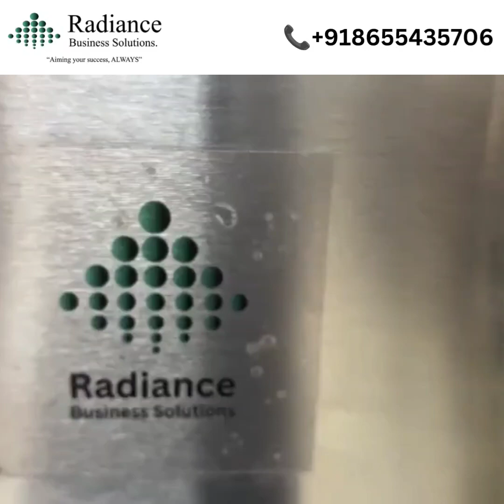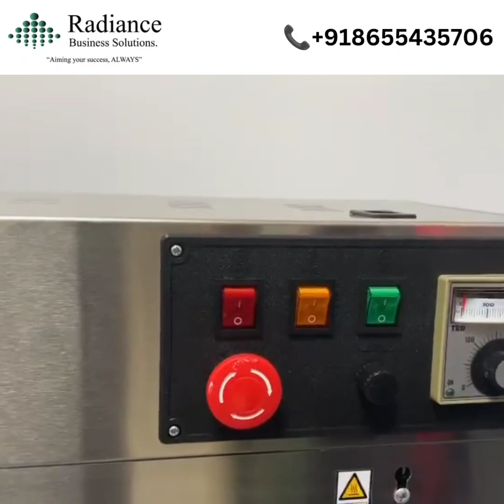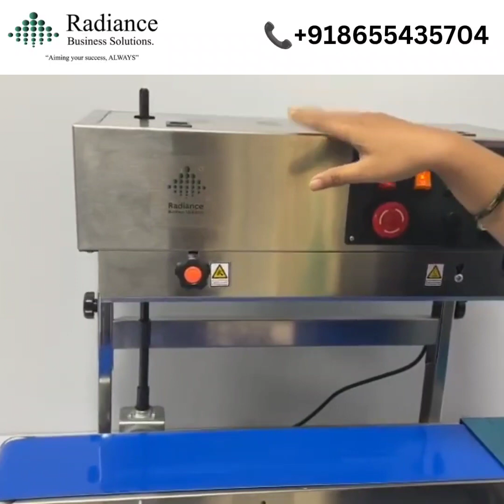બેન્ડ સીલરનો ઉપયોગ કેવી રીતે કરવો?How to use Band Sealer in (Gujarati)bandsealer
સિલર પાઉચ સીલિંગ મશીન

સિલર પાઉચ સીલિંગ મશીન એ પેકેજિંગ ઉદ્યોગમાં એક મહત્વપૂર્ણ સાધન છે, જેનો ઉપયોગ પાઉચ અથવા બેગને સીલ કરવા માટે થાય છે. આ મશીનો મુખ્યત્વે ખાદ્ય પદાર્થો, દવાઓ, અને અન્ય વસ્ત્રો કે પદાર્થોને સુરક્ષિત અને સંરક્ષિત રાખવા માટે ઉપયોગમાં લેવાય છે.